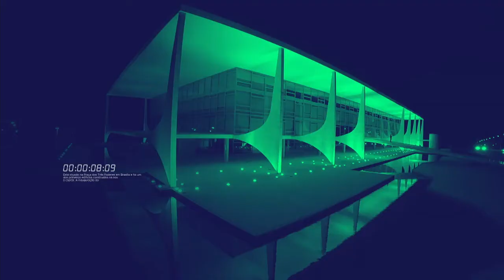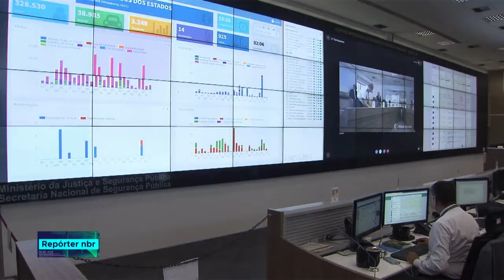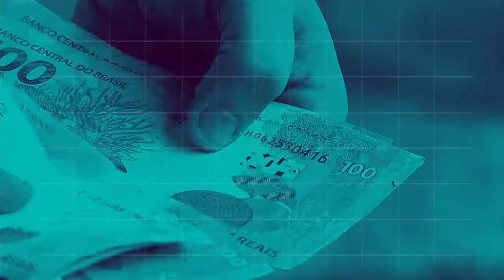REPÓRTER NBR 20h - 22 de outubro de 2018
REPÓRTER NBR 20h - 22.10.18: o  presidente Michel Temer detalhou como o governo deve fazer a  transição após eleição do novo presidente da república. E mais: o Centro do Sistema Único de Segurança Pública já está em operação para acompanhar o segundo turno das eleições.